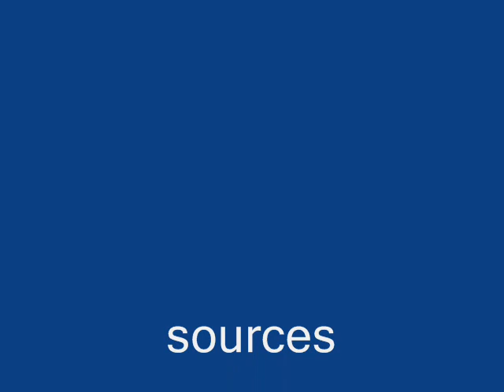Last Dance on Holladay Street